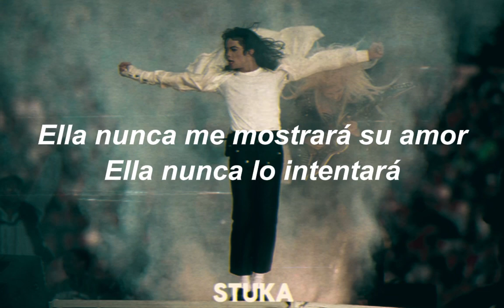7 Digits (Reconstruction by FreddyGhost) / Sub español / M.J